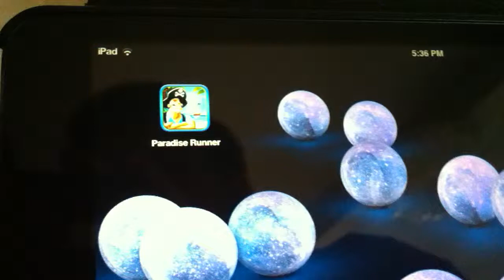More Temple run like games: The paradise RUNNER in APP ZONE